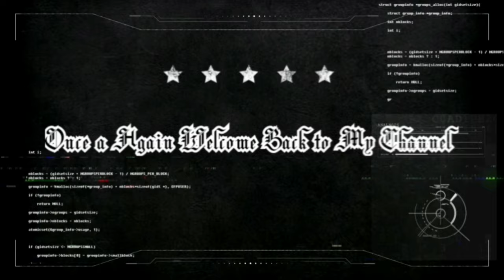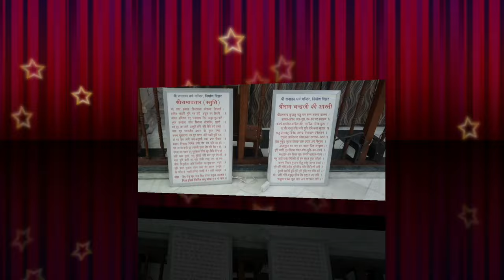Shri Sanatan Temple - Delhi